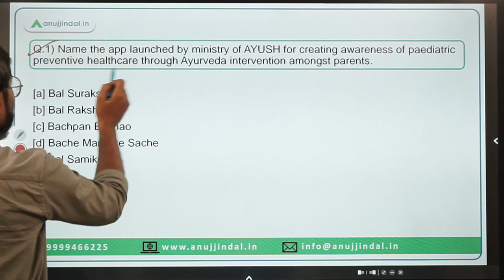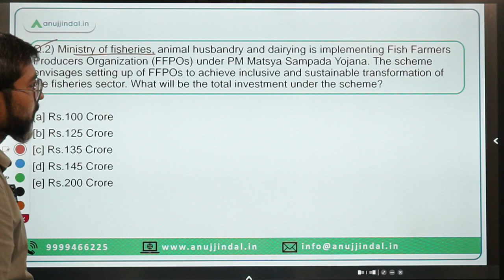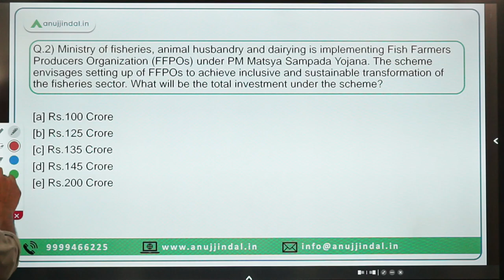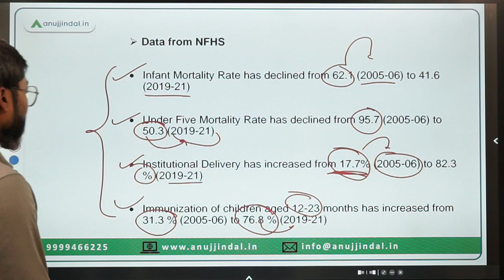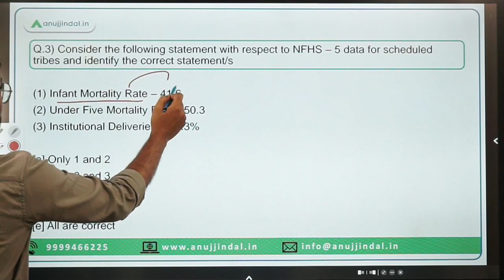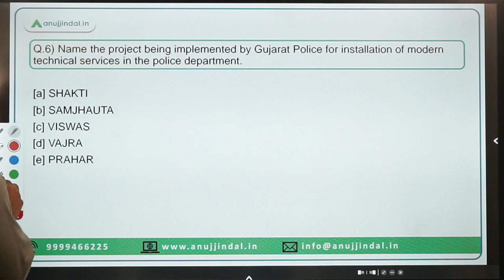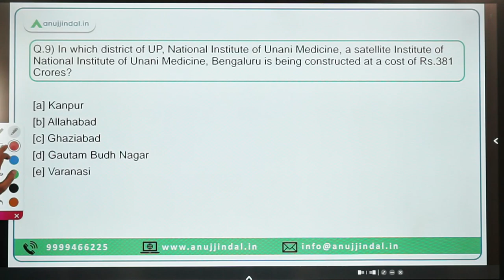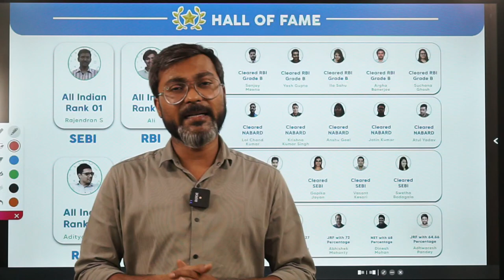PIB Current Affairs 24*7 Current Affairs | RBI Grade B | July 24th - Manish Sir